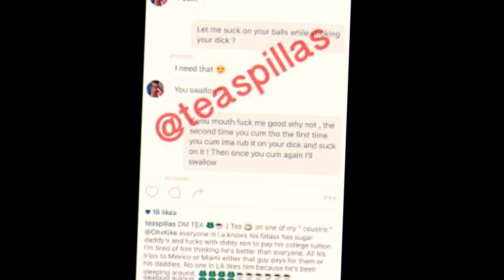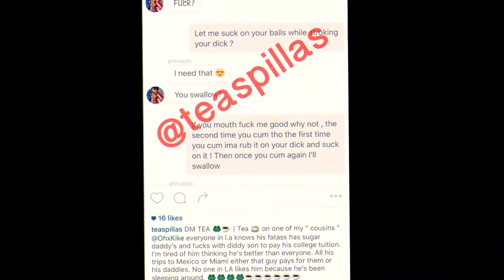Fabulous FINALLY Reveals What Happened At Diddy’s GAY PARTIES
So Fabulous is finally spilling the tea on what happened after Diddy asked him to party with him and yeah, it looks like Diddy is never beating THOSE allegations after this…
Ever since Diddy appeared on that infamous Drink Champs episode with Fabulous, rumors have been swirling around that Diddy tried to make a move on Fabulous and get him to attend one of his rumored men-only parties.